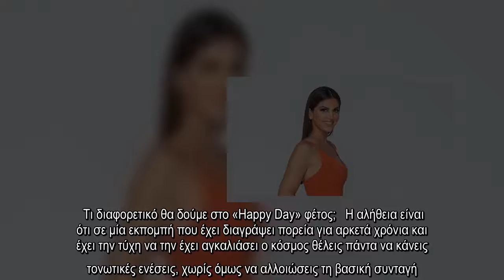✅ Σταματίνα Τσιμτσιλή: Μιλάει για την επιστροφή του Δημήτρη Παπανώτα και τις αλλαγές στο Happy Day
✍  Λίγο πριν ξεκινήσει η 7η σεζόν του Happy Day, η Σταματίνα Τσιμτσιλή μίλησε στην Εύη Βαλή και το “7 ΜΕΡΕΣ TV”, για την επιστροφή του Δημήτρη Παπανώτα και τις αλλαγές στην εκπομπή της.   Τι διαφορετικό θα δούμε στο «Happy Day» φέτος;   Η αλήθεια είναι ότι σε μία εκπομπή που έχει διαγράψει πορεία για αρκετά χρόνια και έχει την τύχη να την έχει αγκαλιάσει ο κόσμος θέλεις πάντα να κάνεις τονωτικές ενέσεις, χωρίς όμως να αλλοιώσεις τη βασική συνταγή. Οπότε, η βασική συνταγή παραμένει ίδια σε ό,τι αφορά την προσέγγιση στα θέματα. Αυτό που θέλει το «Happy Day» είναι να παρασύρει τον τηλεθεατή σε ένα όμορφο ξύπνημα, σε μία happy διάθεση για να ξεκινήσει την ημέρα του με τις καλύτερες προοπτικές. Αυτός παραμένει ο βασικός στόχος. Η βασική συνταγή είναι το γέλιο, η καλή διάθεση, η ενημέρωση, με λίγα λόγια ένα σωστό μείγμα ψυχαγωγίας και ενημέρωσης. Οι όποιες τονωτικές ενέσεις θα είναι σε επίπεδο θεματολογίας.   Όσον αφορά τα πρόσωπα της ομάδας σας, θα έχουμε αλλαγές;   Η βασικότερη είναι η επιστ ...